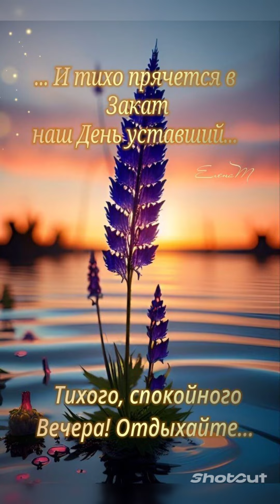ДОБРЫЙ ВЕЧЕР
Пусть хорошим вечер будет,
В дом зайти удача не забудет,
За руку улыбку приведет,
И никогда из дома не уйдет.

Ты уснешь, глаза закроешь,
Себя одеялом с заботой укроешь,
И закружишься в крепком сне,
Улыбку лишь подаришь мне.

Тебе желаю я скорее засыпать,
Уютным ложем стала чтоб кровать,
И пусть твой сон ничто не потревожит,
И нежным светом спать луна уложит.